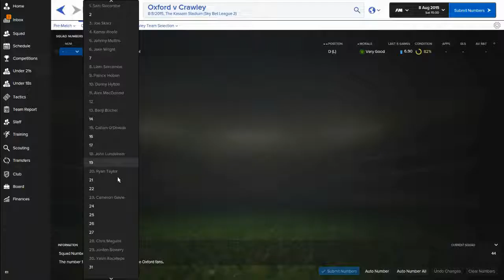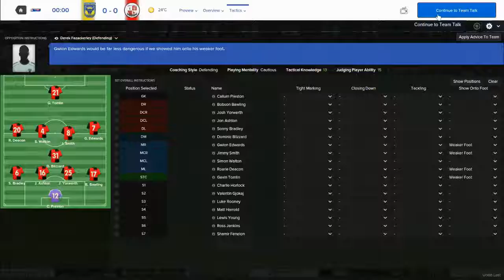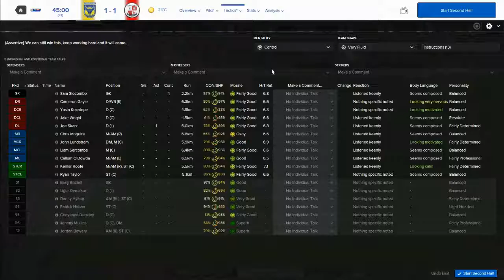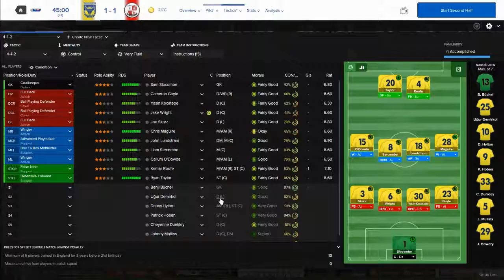Football Manager 2016 #1-Oxford Vs Crawley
I can see XOfrod edging this game. It'll be tought and Crawley won't rool over but The us get my vote. the absence of  Lanre oyebanjo will also hit crawley hard.

Scored : 2-2

If you like the fm 2016 series other videoes coming soon.